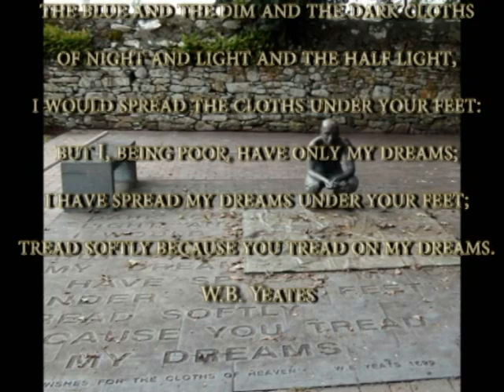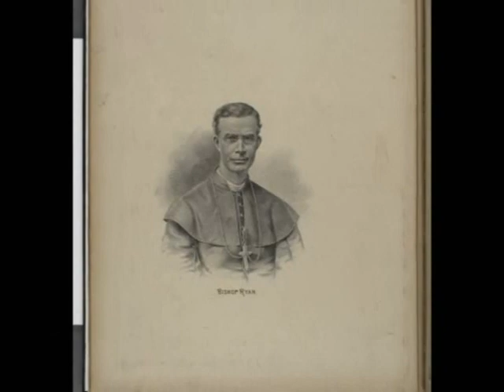Irish In Exile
An account of the Irish emigration from Ireland and immigration to America in the mid 1800s. Written by Ed Patton, Narrated by Laurence Shine, and Produced, Directed, and Edited by Jerry Quinn.